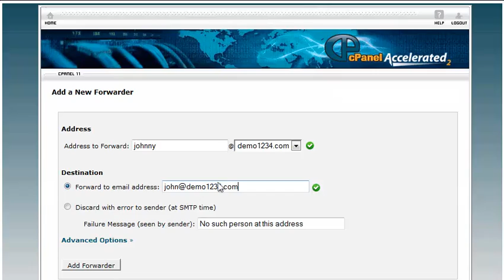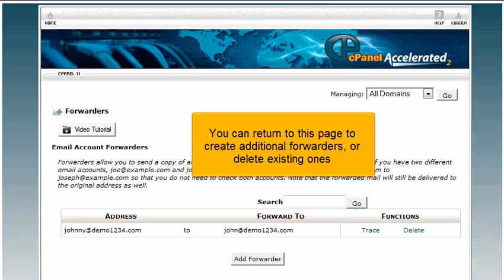How to setup email forwarding in cPanel 11.32 x3 (2012)